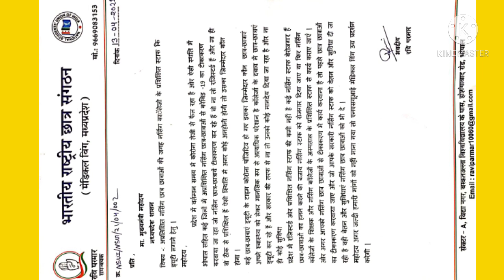NSUI Medical Wing MP के प्रदेश अध्यक्ष रवि परमार ने लिखा मुख्यमंत्री Shivraj Singh Chouhan को पत्र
नर्सिंग के अप्रशिक्षित छात्र-छात्राओं पर दबाव बना कर सरकार द्वारा मुफ्त में कार्य करवाया जा रहा हैं,
ना ही उन्हें कोई सुविधा दी जा रही हैं ओर ना ही किसी प्रकार का मानदेय,
अगर कोई अनहोनी होती है तो उसका जिम्मेदार कौन ?

1.

2.